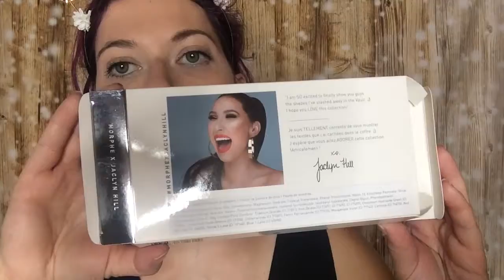Morphe & Jaclyn Hill - Bling Boss & Ring The Alarm Eyeshadow Palettes + Swatches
Hi!

Im heutigen Video zeige ich euch 2 Paletten die Jaclyn Hill mit Morphe rausgebracht hat! Es geht um die Paletten "Bling Boss" und "Ring The Alarm".

Makeup:
Primer: Nivea Make-up Care Expert Hydra Primer
Concealer: Catrice Liquid Camouflage High Coverage Concealer Natural Rose
Make-up: Nivea Hyaluron Cellular Filler
Augenbrauen: Benefit 3D Brow Tones
Puder: GOSH BB Powder 02 Sand
Mascara: GOSH Catchy Eyes Waterproof
Fixing Spray: Urban Decay all nighter

zum Abschminken verwende ich übrigens derzeit das Nivea MicellAIR Skin Breathe EXPERT Mizellen Wasser